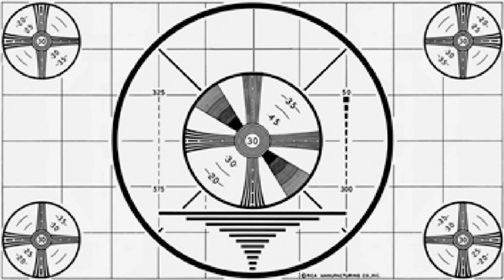Liberto's History of Pittsburgh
Produced by Spencer Liberto and Gabby Ruble